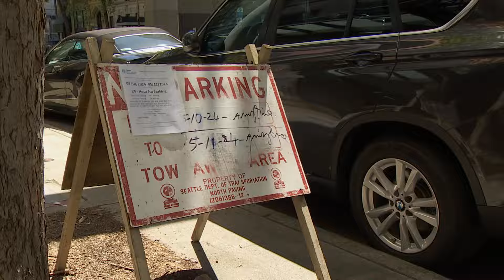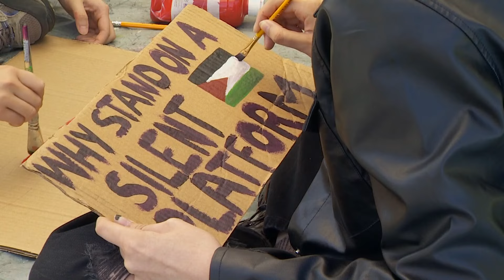Joe Biden's Seattle visit will require flights in and out of Sea-Tac Airport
Anyone with plans to fly through the state's largest airport this weekend should prepare for potential delays.

President Joe Biden will be flying in and out of SEA Airport to visit the Seattle area, a spokesperson confirmed to KING 5.

The president will be traveling from the San Francisco Bay Area, where he is attending campaign events on Thursday and Friday. The White House has not confirmed what time Biden and his traveling party will be touching down at SEA, but a total flight restriction is in effect over much of the airspace above western Washington from 5:15 p.m. Friday until 2:45 p.m. Saturday, according to the Federal Aviation Administration.